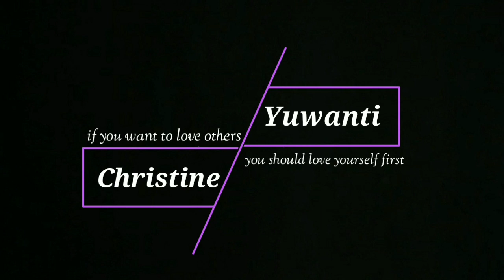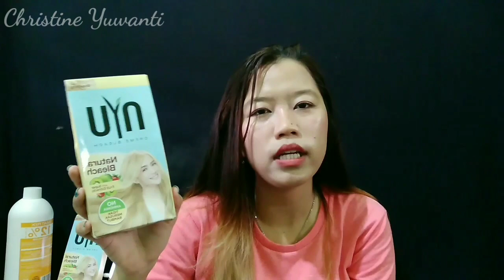BLEACHING RAMBUT TERKACAU SEMUA MERK DICOBA! PAKE NYU, MATRIX DAN MAKARIZO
Hai guys~

Jadi kali ini awalnya aku mau bleaching pake Nyu dan ditengah perjalanan aku tuker pake makarizo.
Mau tau kenapa tuker? Tonton videonya yaa 😘

Okay, hope y’all enjoy this video 😉
Christine Yuwanti